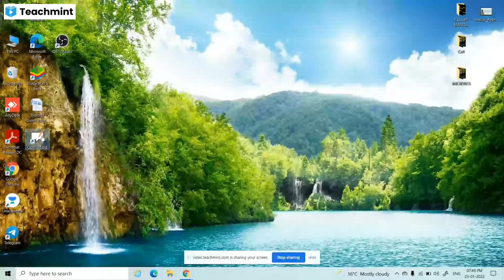Pituitary Gland By D.kumar sir (Biology Expert)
Please find my classroom details below :
Classroom Name: Sankalp Biology Classes
Subject: Biology
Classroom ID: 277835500